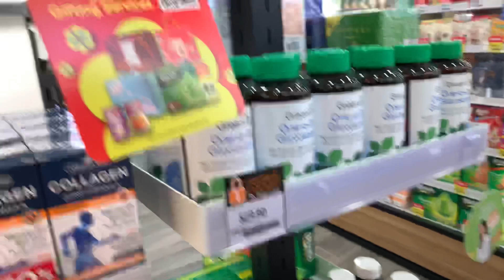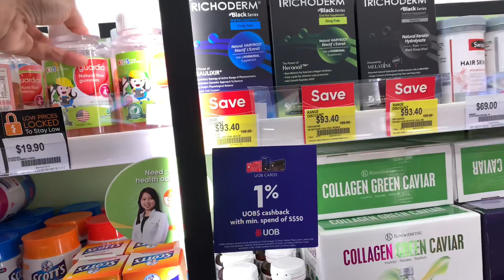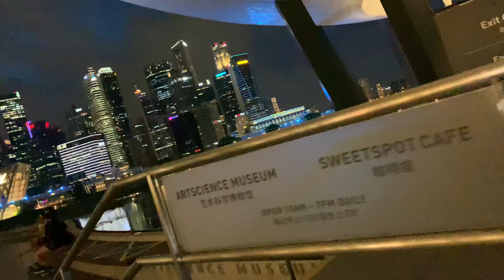MARINA SHOPPING TO VÀ ĐẸP ngày 30 tháng 12, 2021